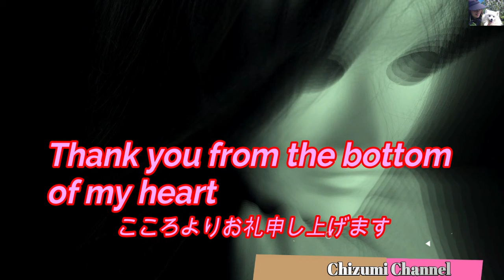2021 07 27 日本の素敵な音楽 (Nice Japanese music) 🎶🎶🎶🎶🎶 オーブ ❷